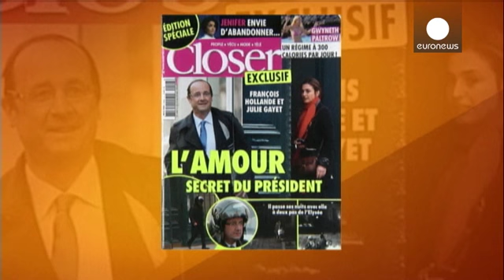Hollande denuncia "invasão de privacidade" depois de revista divulgar caso amoroso do presidente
O presidente francês está a equacionar uma ação legal contra a revista "Closer", que publicou...

O presidente francês está a equacionar uma ação legal contra a revista "Closer", que publicou uma reportagem fotográfica onde diz que o chefe de Estado tem um caso amoroso com uma atriz.

Uma fonte da presidência francesa indicou que François Hollande condena o que classificou de "uma invasão da sua privacidade".

Com o título "O amor secreto do presidente " e apoiada por várias fotografias, a publicação da imprensa cor-de-rosa francesa afirma que Hollande e a atriz Julie Gayet, de 41 anos, se encontraram para passar a noite num bloco de apartamentos de Paris.